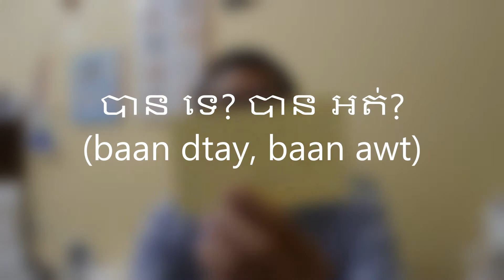#|រៀនភាសាខ្មែរ |Learning Khmer Episode 04: How to ask and answer questions ASEAN languages in 2021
#|រៀនភាសាខ្មែរ |Learning Khmer Episode 04: How to ask and answer questions  in Khmer language ASEAN languages in 2021

Dear All, I hope this short video will help speak Khmer better especially how to ask and answer questions in Khmer ASEAN languages.

Dara Yin
Khmer Lesson

Learning Khmer